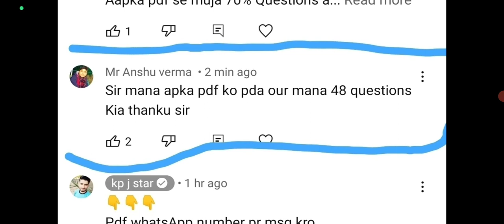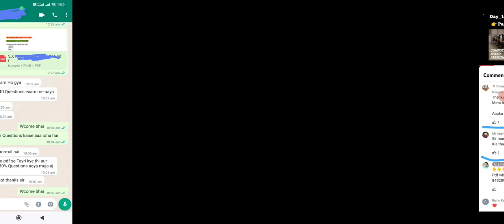Agniveer Army Online exam cut off 2023 ll Agniveer army online exam safe score 2023